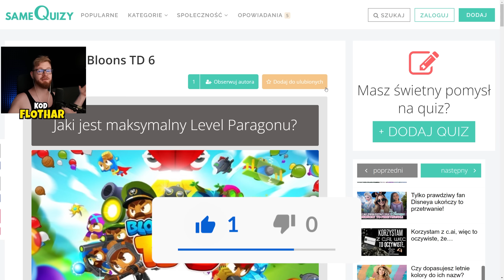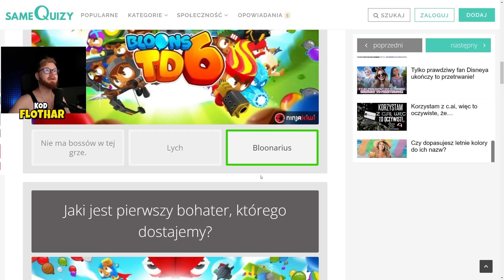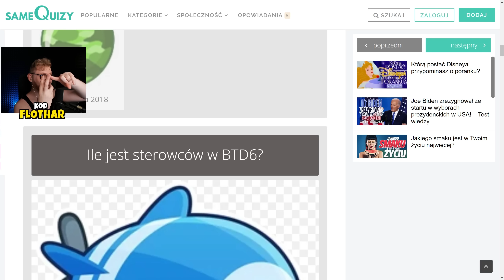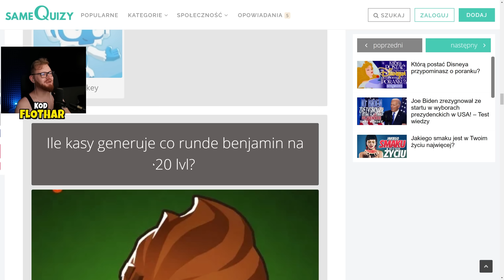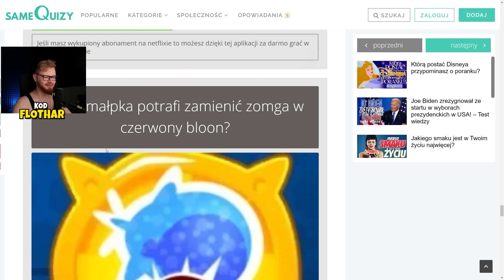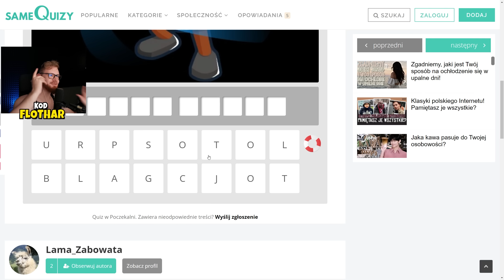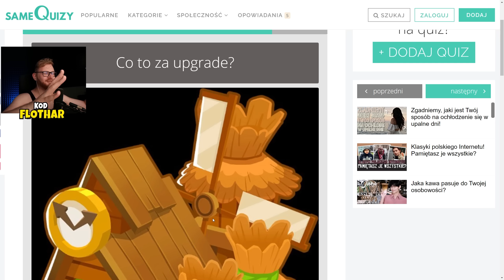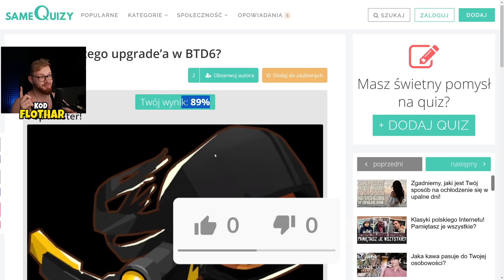NAJTRUDNIEJSZY QUIZ z BLOONS TD 6 KTÓREGO 99.9% GRACZY NIE PRZEJDZIE...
⭐KOD TWÓRCY BTD6/BTDB2: FLOTHAR ⭐
KANAŁ ROBLOX: @FlotharRoblox
MÓJ GŁÓWNY KANAŁ: @Flothar94